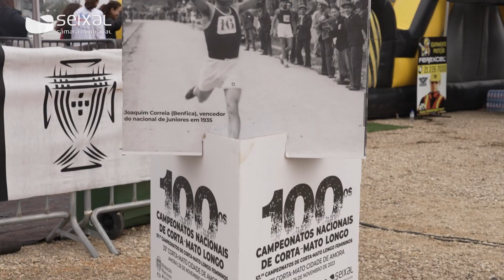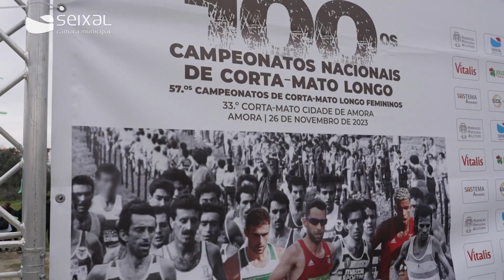Campeonatos Nacionais de Corta-Mato e Corta-Mato Cidade de Amora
Os atletas Etson Barros e Mariana Machado sagraram-se campeões nacionais, em absolutos masculinos e femininos, respetivamente, na 100.ª edição dos Campeonatos Nacionais de Corta-Mato, que decorreram ontem, dia 26 de novembro, na Quinta Maria Pires, em Amora, em simultâneo com a 33.ª edição do Corta-Mato Cidade de Amora.

No Corta-Mato Cidade de Amora, o atleta Edward Zakayo, do Sport Lisboa e Benfica (SLB), venceu a prova de absolutos masculinos, percorrendo os 10 000 metros do percurso em 26 minutos e 30 segundos. Seguiu-se o atleta Vincent Rono, que correu pelo Sporting Clube de Portugal, com o tempo de 26 minutos e 49 segundos. Etson Barros, atleta do SLB, conquistou o terceiro lugar no Corta-Mato Cidade de Amora, com o tempo de 26 minutos e 55 segundos.

Na prova feminina do mesmo escalão, a atleta Mariana Machado, do Sporting Clube de Braga, correu os 8 000 metros em 24 minutos e 26 segundos, seguida das atletas Fancy Cherono, do Sporting Clube de Portugal, e Ester Navarrete, do Sporting Clube de Braga, que terminaram a prova com os tempos de 24 minutos e 31 segundos e 24 minutos e 32 segundos, respetivamente.

No decorrer do evento houve uma partida simbólica na qual participaram alguns dos ex-campeões nacionais, nomeadamente Carlos Lopes, Carla Sacramento, Rosa Mota, Filomena Carvalho, Fernanda Ribeiro, Albertina Dias, Albertina Machado, Manuela Simões, Mariana Machado, Domingos Castro, Paulo Guerra, Fernando Silva, Rui Pedro Silva, Nelson Cruz, Ezequiel Canário, Aniceto Simões, Jéssica Augusto e Dulce Félix. Todos eles fazem parte do quadro de honra dos campeões de Portugal de corta-mato.

As provas foram disputadas em diversos escalões e contaram com a participação de cerca de 2000 atletas de todo o país, tendo sido acompanhadas pelo presidente da Câmara Municipal do Seixal, Paulo Silva, pelo vereador do Desporto, Bruno Santos, e pelo presidente da Junta de Freguesia de Amora, Nelson Ramos, bem como de dirigentes da Federação Portuguesa de Atletismo e da Associação de Atletismo de Setúbal.